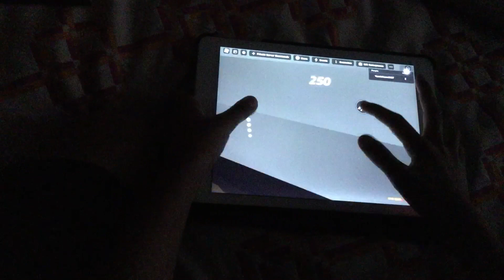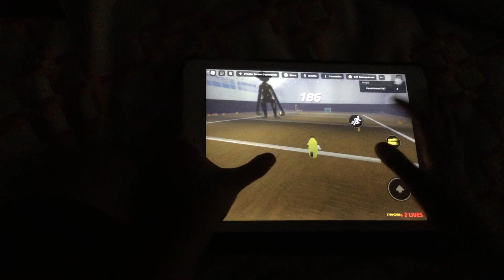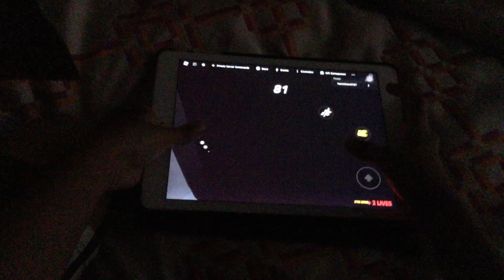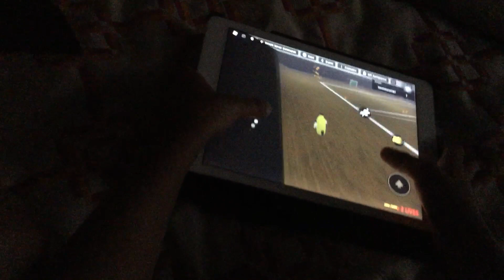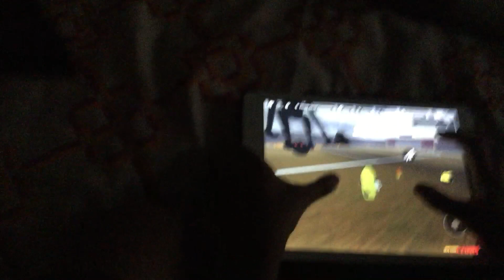My brother played god’s will hardcore monkey game